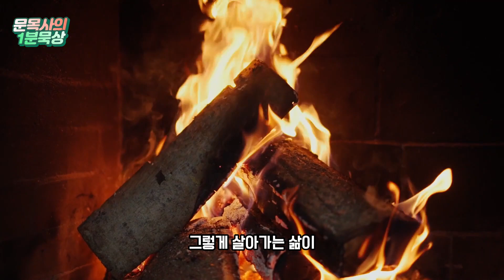하박국1장 성경묵상 매일성경